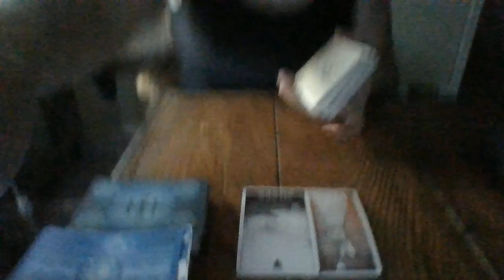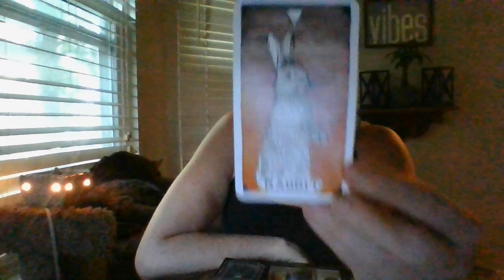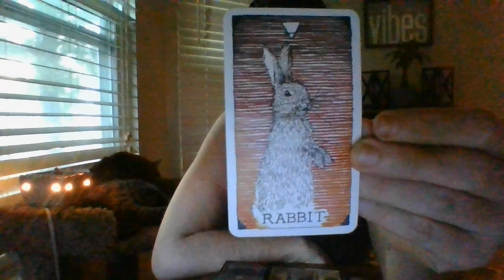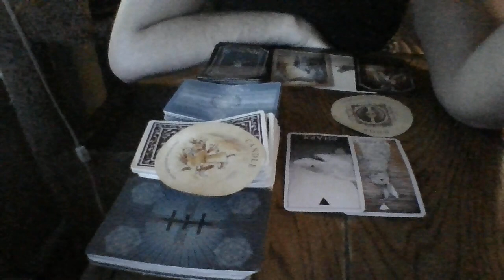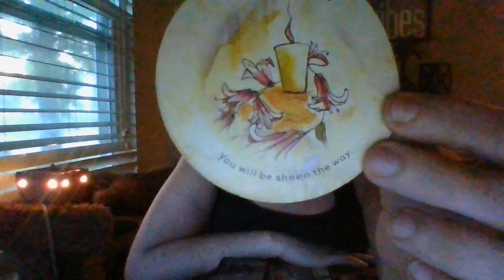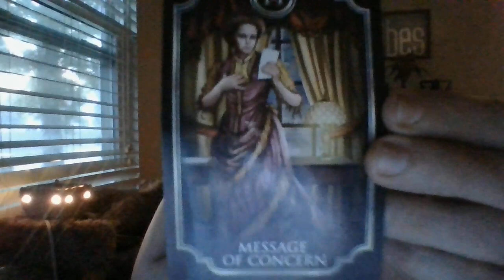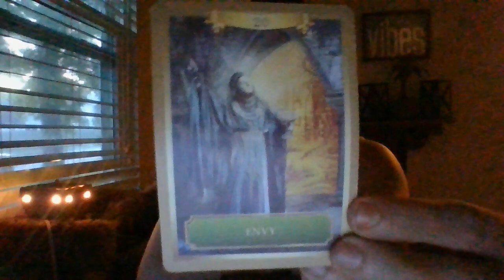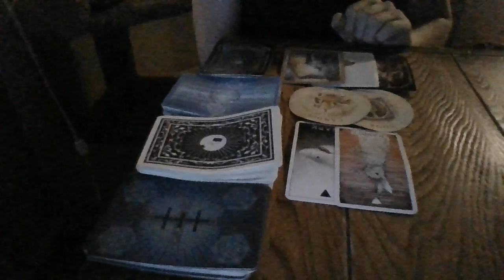JUNE 2022- SCORPIO- ORACLE CARD READING